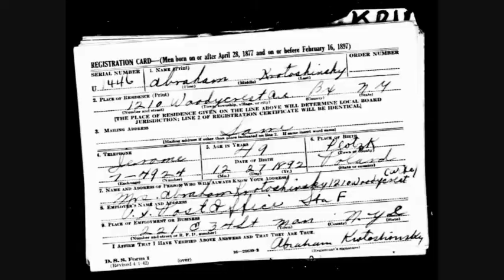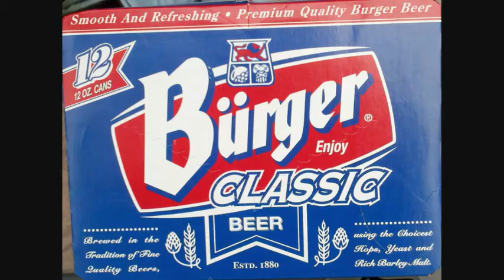Shadrack - Redneck from Cincinnati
Shadrack live at Paul Brown Stadium in 2013, before a sold out crowd of screaming fans.